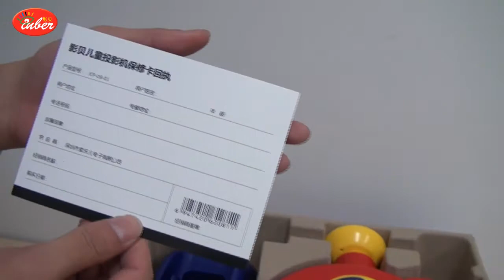INBER Children Projector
1.Exciting reading toy that narrates and projects storybook imagery on wall
2.Will turn traditional story telling into magical and entertaining experience
3.Educational and offers elements that are both nurturing/exciting
4.Displays pictures and plays sounds synchronized with book content
5.Learning and entertainment combined into 1
6.Project to wall or ceiling by adjusting position
7.Smooth and clear sound
8.Vivid picture
9.Plug-in intelligent storage cartridge, easy to be changed
10.Develops listening, speaking, reading and writing abilities of children in pleasant way
11.Intelligent remote control may be allocated, so episodes can be chosen easily
12.TREE modes:
   *Theater: machine reads story aloud displaying storybook imagery and automatically switches pages
   *Reading: projects storybook imagery, allowing caregivers to tell story at their own pace by reading aloud
             while controlling action by using remote to turn page
   *Sleep: soothing voice reads story aloud giving care givers opportunity to leave room and provide quiet
           time for children, automatically shuts-off when story is finished
13.OEM orders are welcome